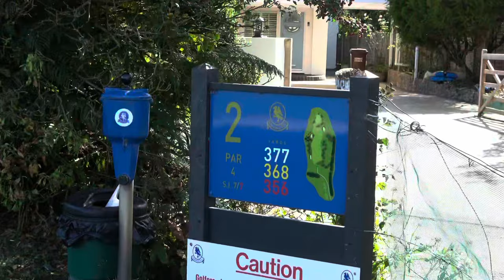NEW SERIES - American Foursomes - BERNIE and ASH - 9 HOLE COURSE VLOG - CHURSTON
NEW SERIES!

AMERICAN FOURSOMES

9 HOLES

WHAT CAN WE SHOOT!?

BERNIE and ASH MILLAR